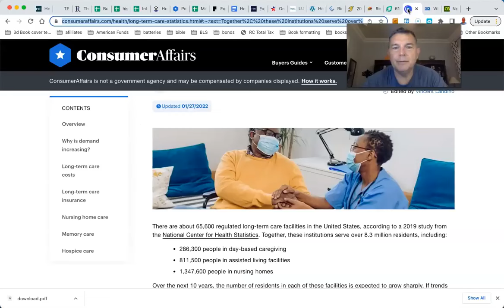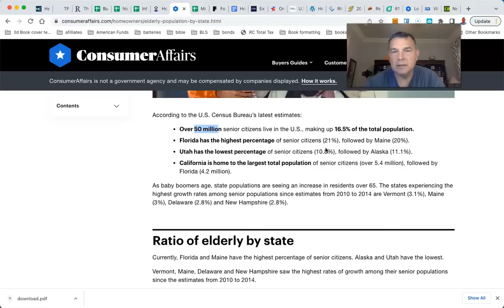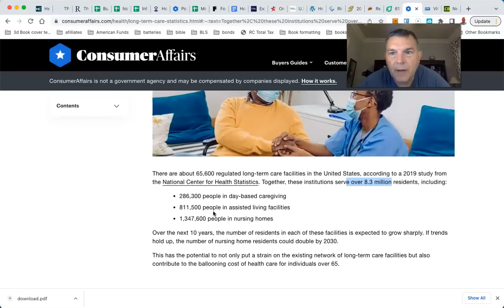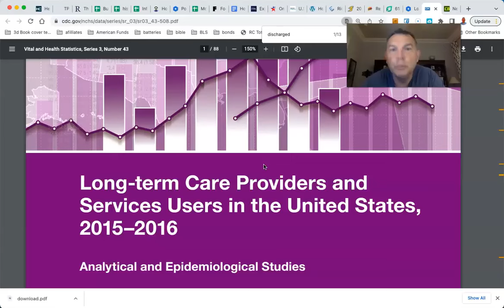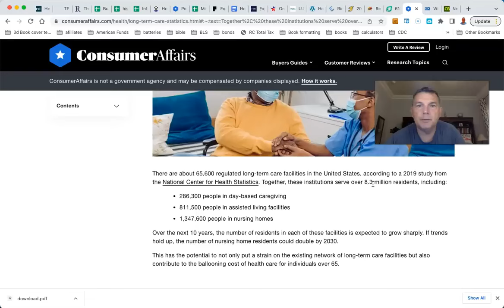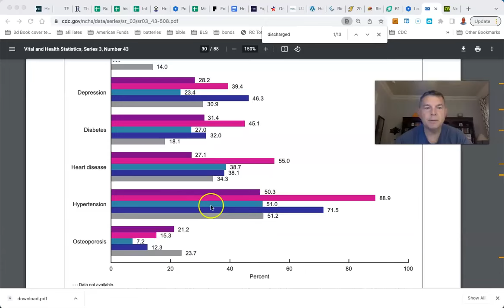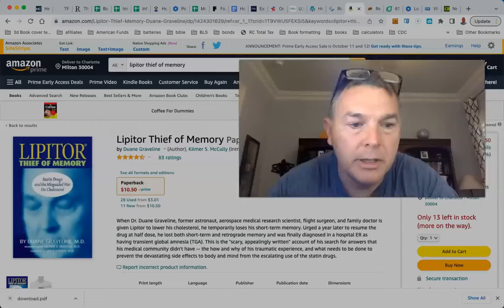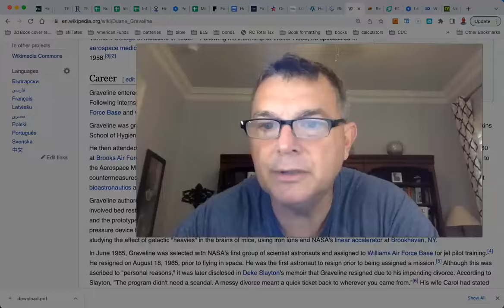The UGLY Truth About Long Term Care (repost)